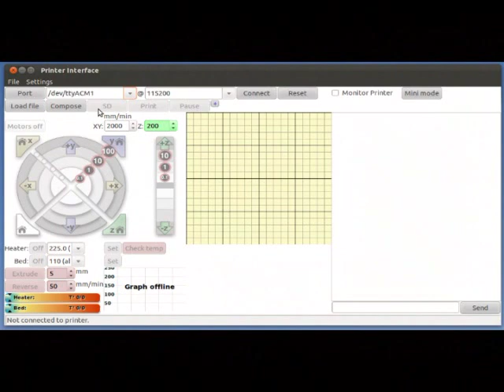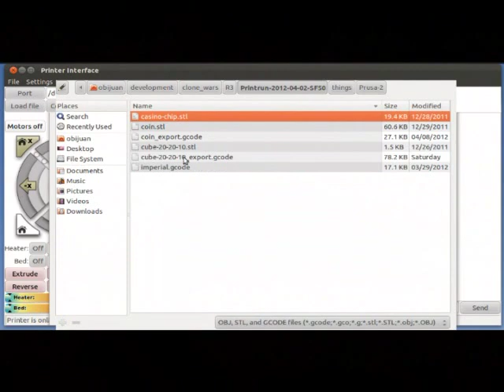Guia de montaje de la Prusa 2. Tocando la marcha imperial en los motores (9/63)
Video tutorial sobre el montaje de la Reprap Prusa Mendel interación 2. Se mueven los tres motores de los ejes x,y,z a la vez, tocando la marcha imperial (Vídeo 9/63)